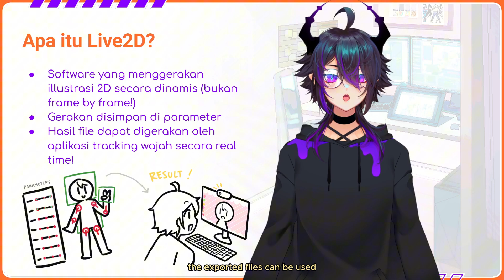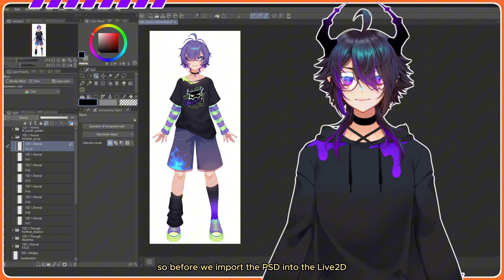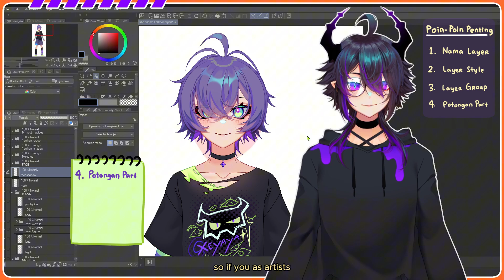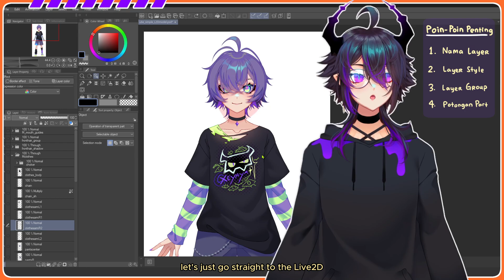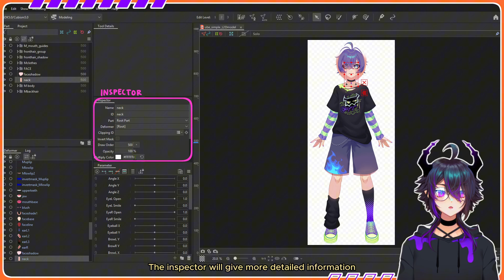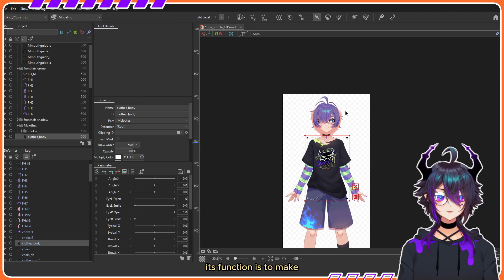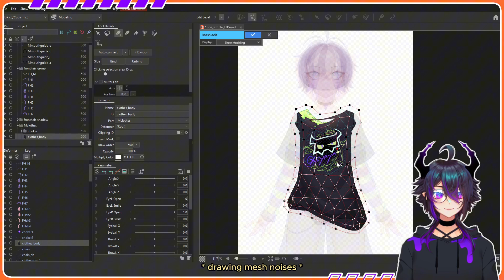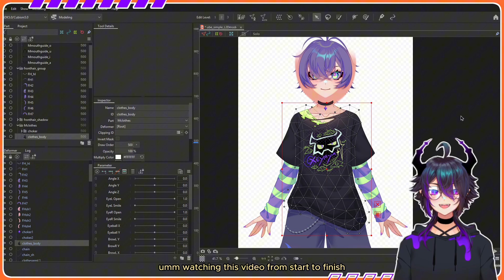【Xea Class S2】#1 - Belajar Live2D yuk! Import PSD & Kenalan sama Live2D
Selamat datang di Xeapher Classroom season 2, Episode 1 dari seri tutorial Live2D Cubism berbahasa Indonesia! ✨
Series ini merupakan kolaborasi resmi dengan Live2D Inc. untuk membantu temen-temen yang tertarik dan ingin belajar rigging memahami dasar-dasar rigging model Live2D dari awal.
Karena pada series ini akan berfokus ke Live2D Rigging, maka material sample model disediakan, linknya ada di bawah ya! kalau kalian baru pertama kali download Live2D Cubism Editor kalian juga bisa mencoba trial pro versionnya selama 42 hari loh! ayo kita rigging bareng!
Tenang guys yang ini komplit 6 episode hehe 😋 nanti akan upload setiap sabtu sampai series ini selesai ya!

Tag aku hasil rigging kalian ya! ke Twitter/X : @xeyaya | Youtube @Xeapher | atau bisa pakai hashtag : uberiggingstudy atau
aku ingin lihat hasil belajar kalian 🥺❤️

Download Aplikasi :
【Live2D Cubism Editor】

【Vtube Studio】
⚠️Free untuk pemakaian personal, untuk pemakaian komersial diwajibkan membeli⚠️

Download Materi :
【Rangkuman & Tips】